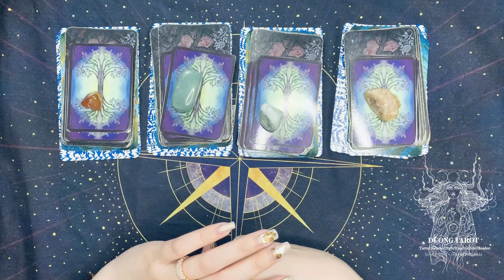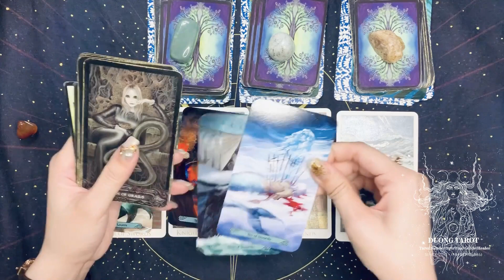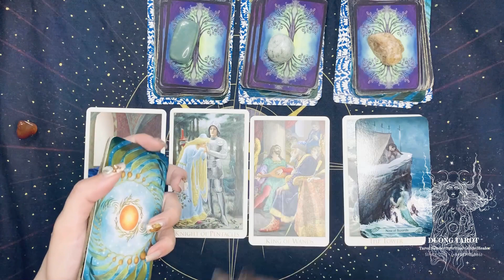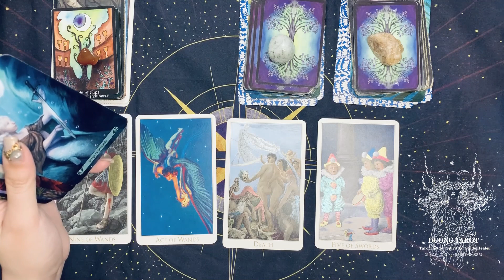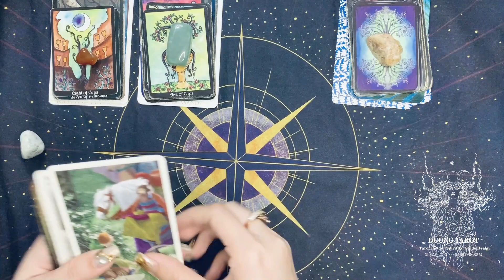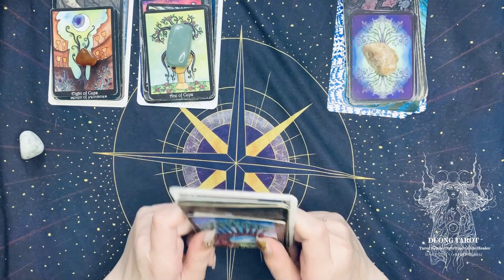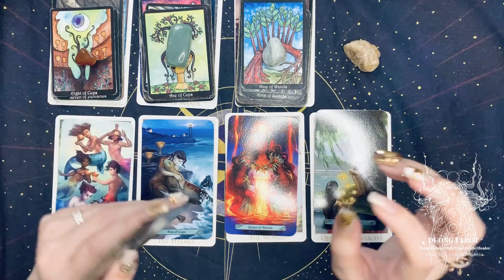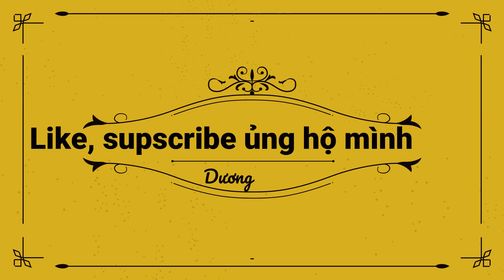12 Cung hoàng đạo - 🔮Dự đoán tình yêu Tháng 4🔮: Ma Kết (22/12-19/01)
Chào các chàng trai và cô gái của Dương Tarot ♥

Lần này, Dương Tarot sẽ cố gắng gửi tới các bạn sớm nhất 12 video trải bài Dự đoán về tình yêu trong Tháng 4 của tất cả các Cung hoàng đạo.

Vẫn là các lưu ý như bên dưới nhé các bạn:

- Đây là trải bài chung dành cho tất cả mọi người, hãy đón nhận với tinh thần cởi mở và chọn lọc. Đón nhận những gì liên quan và bỏ qua những gì không liên quan đến câu chuyện của mình. Đừng cố gắn thông điệp của trải bài hoàn toàn vào hoàn cảnh của bản thân, hãy lạc quan và giữ tinh thần cởi mở khi xem video bạn nhé

- Khi bạn đang xem trải bài này thì khi đó là thời gian thích hợp nhất để tiếp nhận thông tin.

- Hãy xem thông điệp mà trải bài của Dương Tarot mang tới như một nguồn tham khảo và từ đó đưa ra những định hướng tốt đẹp hơn.

Nếu các bạn có băn khoăn cần xem sâu những vấn đề khác, hãy gửi tin nhắn cho Dương tarot qua: